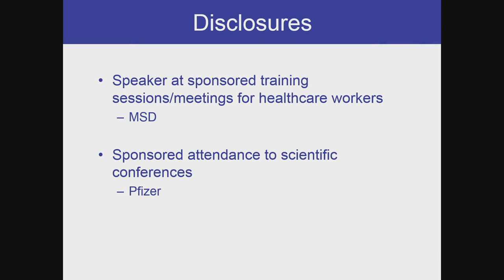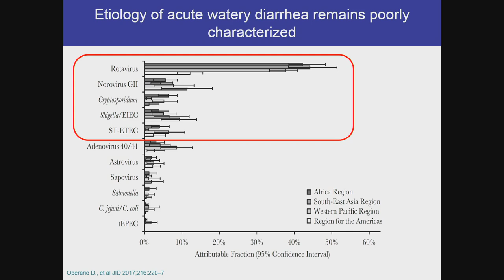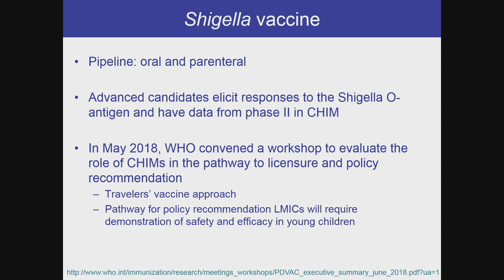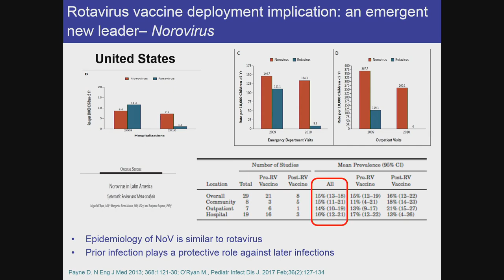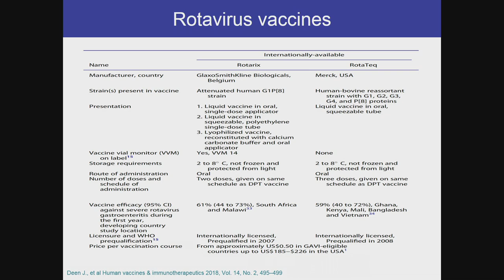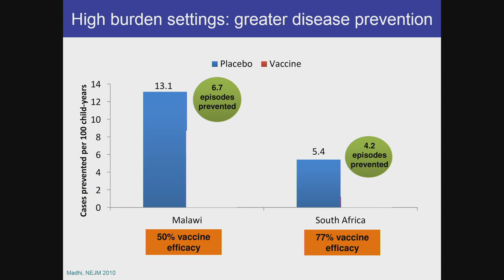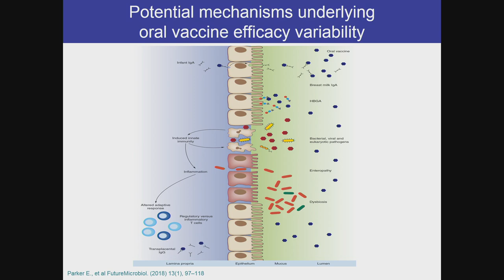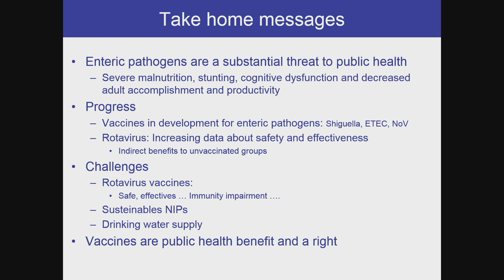Progress and challenges of enteric vaccines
Rodolfo Villena